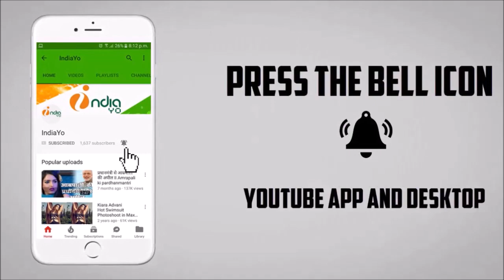काजल राघवानी और कल्लू की जोड़ी पहिली बार Pratibandh में - Kallu, Kajal Raghwani - Bhojpuri Movie 2018